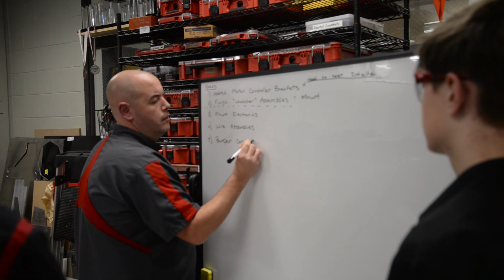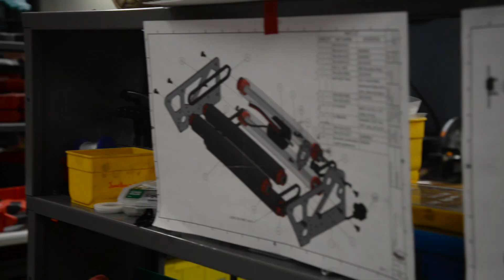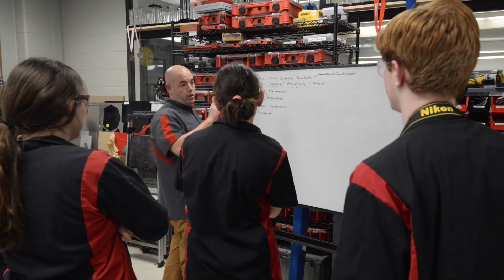2024 Build Season Week 5 | Team 708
Hey First Community!
This week Team 708 completed wiring the robot and finished the bumpers. The robot is nearly done!!! We are looking forward to the rest of the upcoming weeks!